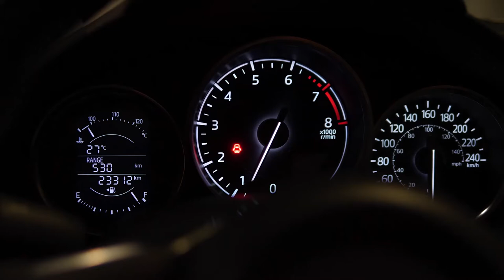World - Rick Menna - Pop -- Instrumental - ( No Copyright - Free Download)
You can use my music in your youtube videos (and monetize), Blogs, Vlogs, Podcasts,...

    --  Likes  -  Comment -  Share - Sigh up  --